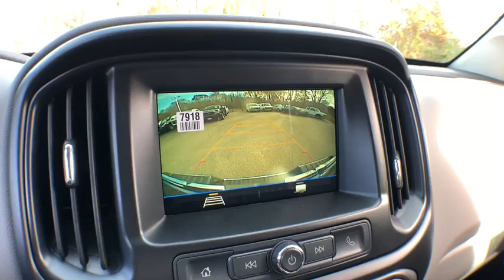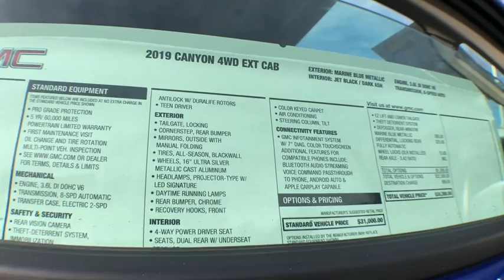2019 GMC Canyon South Kingstown, East Greenwich, Warwick, Narragansett, Exeter, RI CN9004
2019 GMC Canyon available in South Kingstown, Rhode Island at Paul Masse Buick GMC South. Servicing the East Greenwich, Warwick, Narragansett, Exeter, RI area.

Paul Masse Buick GMC South

Audio system, GMC Infotainment System with 7 diagonal color touch-screen AM/FM stereo with seek-and-scan and digital clock, includes Bluetooth streaming audio for music and select phones; featuring Android Auto and Apple CarPlay capability for compatible phones,Audio system feature, 6-speaker system,Wheel, spare, 16 x 7 (40.6 cm x 17.8 cm) steel (Included and only available with (LGZ) 3.6L DI DOHC V6 engine. Standard on Crew Cab Long Box models.),Moldings, Black beltline,Tires, P265/70R16 all-season, blackwall,CornerStep, rear bumper,Tailgate, locking,Door handles, Black,Tire, spare P265/70R16 all-season, blackwall (Included and only available with (S1K) 16 x 7 spare, steel wheel.),Glass, windshield shade band,Mirrors, outside manual-folding, Black,Lamps, cargo area cab mounted with switch on center switch bank,Tailgate handle, Black,Bumper, rear Chrome,Headlamps, halogen projector-type with LED signature,Wheels, 16 x 7 (40.6 cm x 17.8 cm) Ultra Silver Metallic cast aluminum,Floor covering, color-keyed carpeting,Seat adjuster, passenger 2-way manual, fore/aft with manual recline,Mirror, inside rearview manual day/night,Console, floor, front compartment, custom,Door locks, power,Floor mats, carpeted front (Deleted when (B38) full-length Black vinyl floor covering is ordered. Requires (B30) color-keyed carpeting floor covering.),Visors, driver and front passenger with passenger vanity mirror,Seats, dual rear with underseat storage,Lighting, interior, center dome,Seats, front bucket,Seat adjuster, driver 4-way power with manual recline,Windows, power with driver Express-Up and Down,Handles, door release, front and rear, Jet Black,Floor mats, carpeted rear (Requires (B30) color-keyed carpeting floor covering.),Speedometer, miles/kilometers,Display, driver instrument information enhanced, one color,Steering wheel, urethane,Seat trim, Vinyl,USB data ports, 2 includes auxiliary input jack, located on the front console,Theft-deterrent system, immobilization,Air conditioning, single-zone manual climate control,Steering column, tilt, manual,Steering, electric power-assist,GVWR, 5900 lbs. (2676 kg) (Standard on Extended Cab models with (LGZ) 3.6L DI DOHC V6 engine only.),Transmission, 8-speed automatic (Requires (LGZ) 3.6L DI DOHC V6 engine.),Pickup box,Engine, 3.6L DI DOHC V6 VVT (308 hp [230.0 kW] @ 6800 rpm, 275 lb-ft of torque [373 N-m] @ 4000 rpm),Rear axle, 3.42 ratio (Included and only available with (LGZ) 3.6L DI DOHC V6 engine. Standard on Crew Cab Long Box models.),Frame, fully-boxed,Tow/Haul Mode (Included and only available with (LGZ) 3.6L DI DOHC V6 engine.),Recovery hooks, front,Capless Fuel Fill (Requires gas engine and (E63) pickup box.),Trailering assist, guidelines (Included and only available with (LGZ) 3.6L DI DOHC V6 engine or (LWN) 2.8L Duramax Turbo-Diesel engine.),Brakes, 4-wheel antilock, 4-wheel disc,Transfer case, electric, 2-speed Autotrac,Four wheel drive,Daytime Running Lamps,StabiliTrak, stability control system,Traction control, electronic,Teen Driver mode configurable feature that lets you activate customizable vehicle settings associated with a key fob, to encourage safe driving behavior. It can limit certain vehicle features, and it prevents certain safety systems from being turned off. An in-vehicle report card gives you information on driving habits and helps you to continue to coach your new driver,Tire Pressure Monitor System,Airbags, dual-stage frontal airbags for driver and front passenger seat-mounted side-impact airbags for driver and front outboard passenger, and head-curtain airbags for front and rear outboard seating positions; includes Passenger Sensing System (Always use seat belts and child restraints. Children are safer when properly secured in a rear seat in the appropriate child restraint. See the Owner's Manual for more information.),Rear Vision Camera